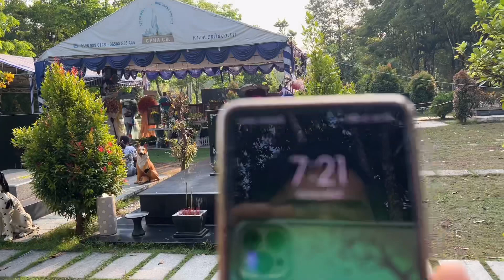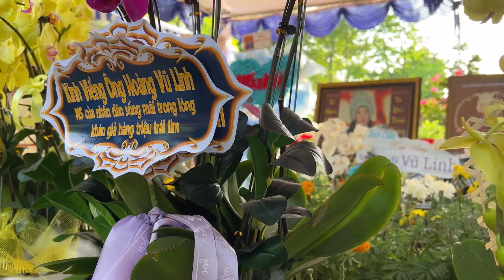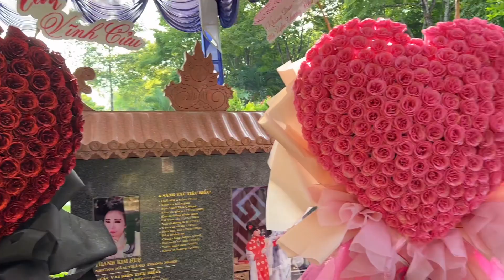Kì lạ thay một buổi đặc biệt vắng lặng không thấy khách viếng tại mộ NS Vũ Linh